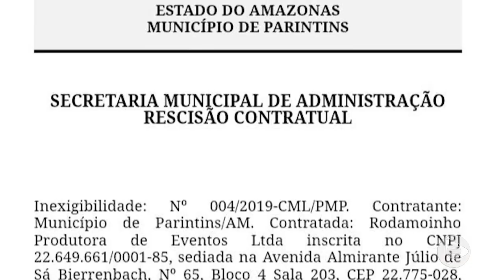Jornal Em Tempo (26.06.2019) 3º Bloco